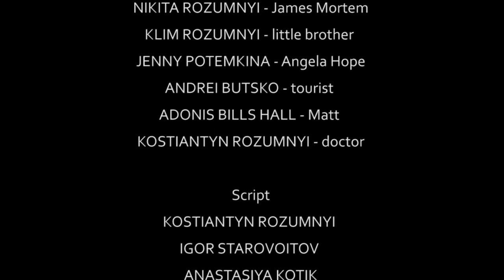Short film: "Two News"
A short film for a 24-hour film challenge in NJ Film School.
Shot and edited in one day June 30th, 2018.

Team: "Dark side of the screen"

Award: "Best Cinematography"

Director
KOSTIANTYN ROZUMNYI
Director of photography and editing
IGOR STAROVOITOV

Cast
NIKITA ROZUMNYI - James Mortem
KLIM ROZUMNYI - little brother
JENNY POTEMKINA - Angela Hope
ANDREI BUTSKO - tourist
ADONIS BILLS HALL - Matt
KOSTIANTYN ROZUMNYI - doctor

Script
KOSTIANTYN ROZUMNYI
IGOR STAROVOITOV
ANASTASIYA KOTIK
ANDREI BUTSKO

Visual FX
ALEXANDER SHLAPAK

Assistance
OLGA ROZUMNA
ANDREI BUTSKO
VLADIMIR ZAKHARAV
ALEXANDER SKARODKA